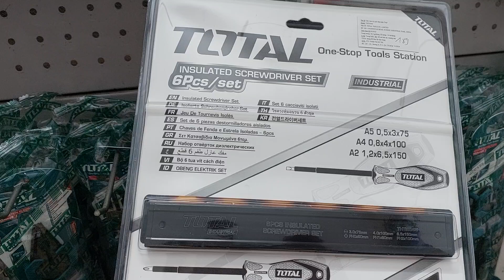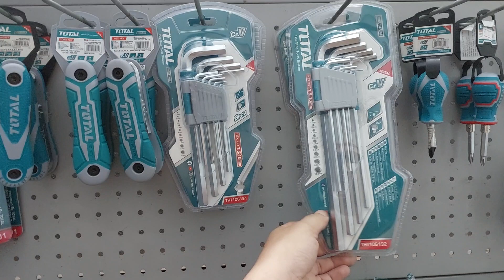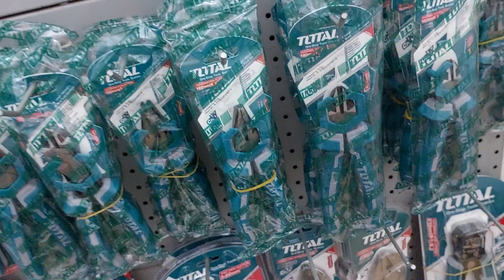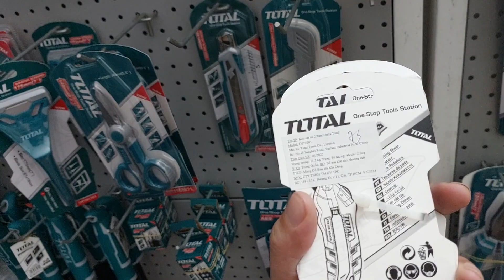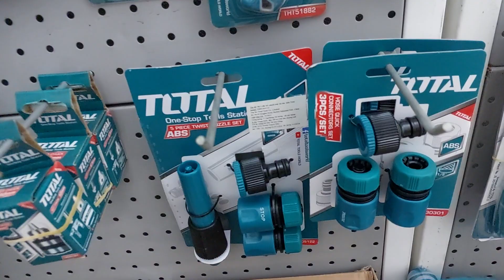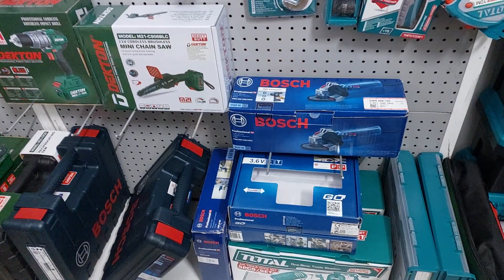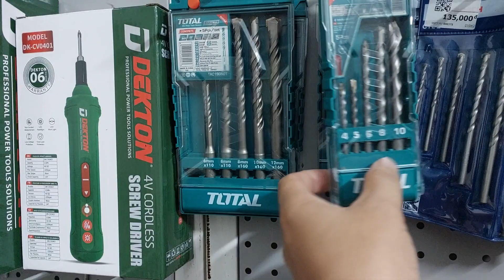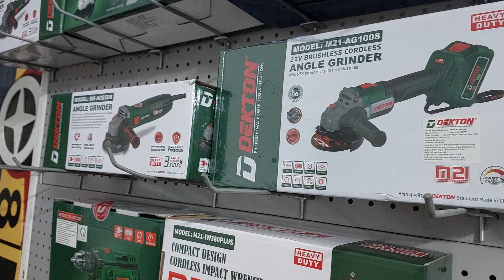Dạo bước 1 vòng cửa hàng -0903 899 016